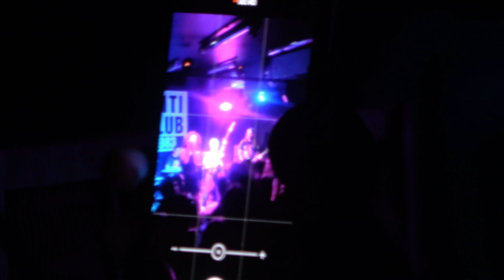PRIMITIVE DAMAGE (Can) Live Paris, Le cirque Electrique 07 07 2023 (Symphonies dissonantes #4)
From Master